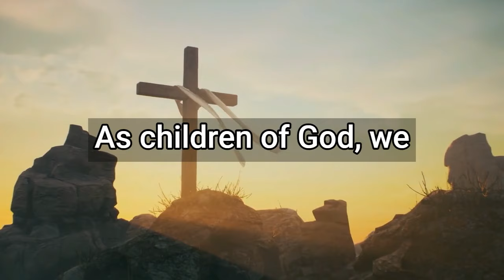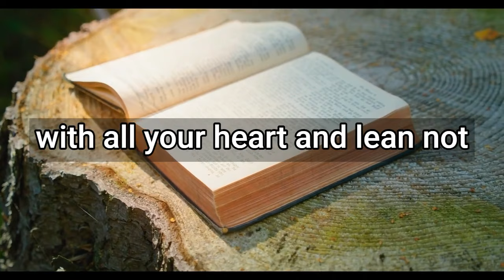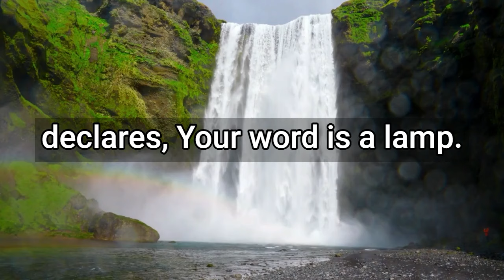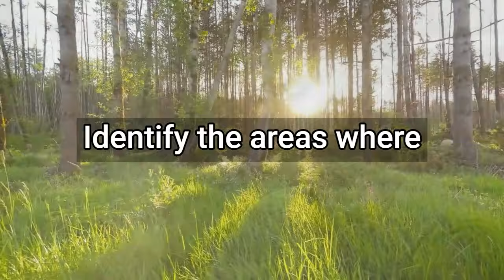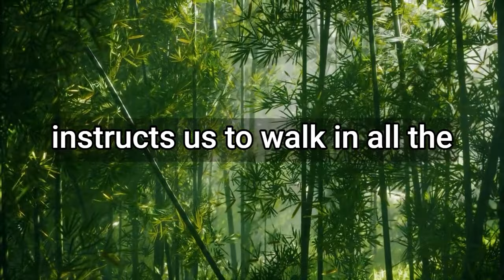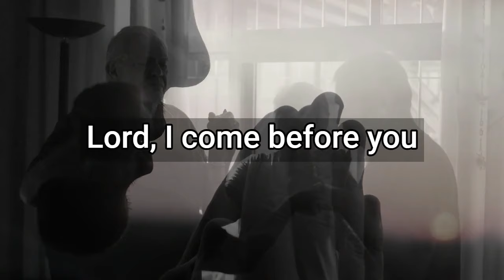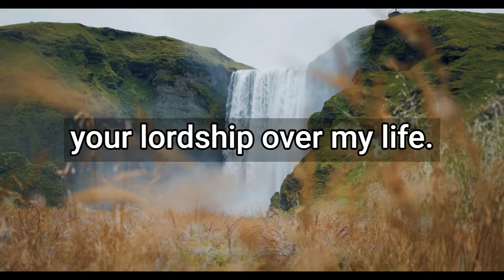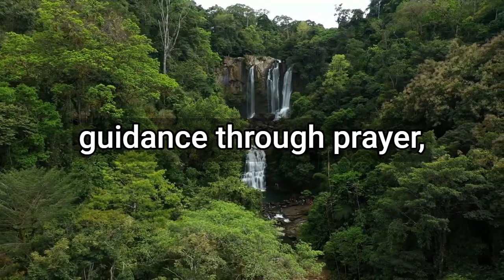Blessed Morning Prayers Allow God To Lead You This Change Everything - Joel Osteen Sermon Today